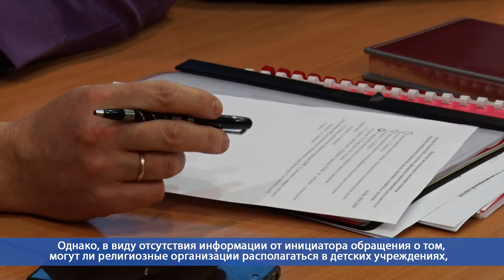Десна-ТВ: День за днем от 03.02.2020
В выпуске:
- очередное заседание депутатских комиссий;
- «через года с открытым сердцем»: юбилейный концерт театра песни «Шанс»;
- спортивные выходные: этап первенства ЦФО по баскетболу.